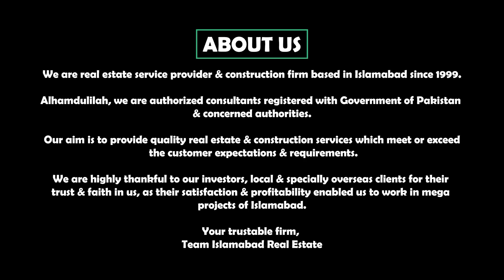Blue World City Islamabad || Weekly Development Update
Blue World City || Weekly Development Update

General :
Capital Heights AWT
Capital Villas Faisal Town
Blue World City
Rudn Enclave
Faisal Town
Kingdom Valley
Army Welfare Trust AWT D-18

Others :
Eighteen Islamabad
Islamabad Model Town
Marble Arch Enclave
Taj Residencia
Nova City
Plots for sale in islamabad
Plots for sale on instalments in islamabad
House For sale in islamabad
House for sale on instalments in islamabad
Apartment For sale in islamabad
Apartment for sale on instalments in islamabad
Shop For sale in islamabad
Shop for sale on instalments in islamabad